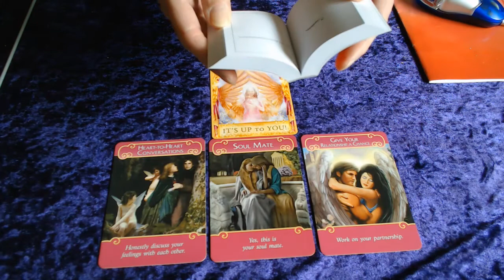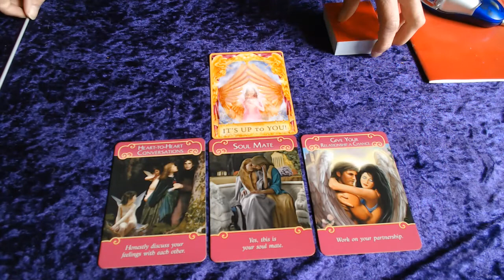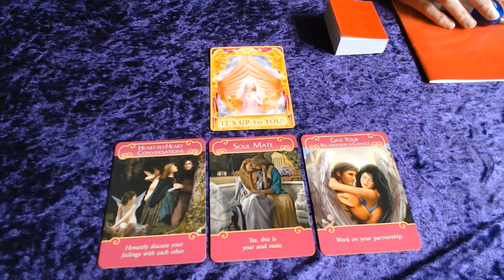LIBRA YOUR LOVE READING - HAVE A HEART TO HEART - THEY ARE YOUR SOULMATE AFTER ALL!!!